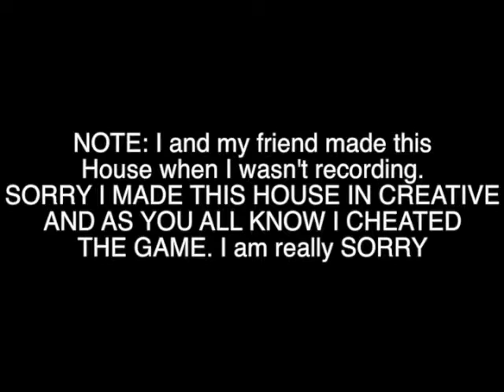FOUND A CAVE!!! | MINECRAFT PC #2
GTA 5
Slither.io
Happy Wheels
Minecraft

►Gear:
Samsung Galaxy S8(UK link): amzn.to/2yQGn6Q
Preloaded recorder